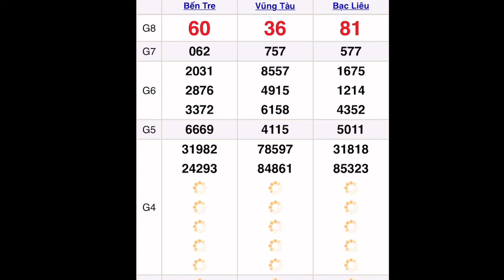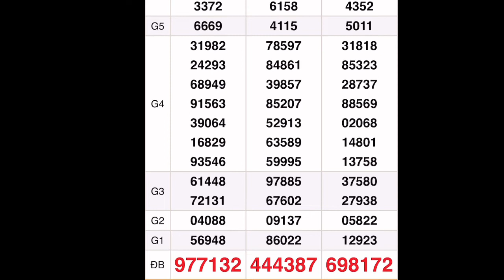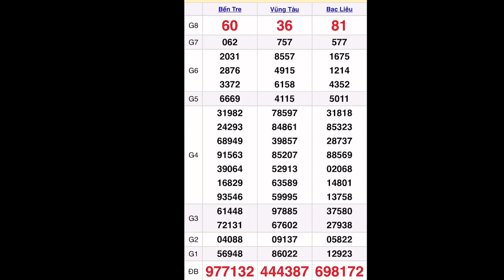Quay thử kết quả xổ số miền nam: xs vũng tàu, xs bến tre, xs bạc liêu hôm nay ngày 21/6/2022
*MIỀN BẮC
Thứ 2: Xổ số kiến thiết Hà Nội ( xshn )
Thứ 3: Xổ số kiến thiết Quảng Ninh ( xsqn)
Thứ 4: Xổ số kiến thiết Bắc Ninh (xsbn)
Thứ 5: Xổ số kiến thiết Hà Nội ( xshn )
Thứ 6: Xổ số kiến thiết Hải Phòng ( xshp)
Thứ 7: Xổ số kiến thiết Nam Định (xsnd)
Chủ Nhật: Xổ số kiến thiết Thái Bình ( xstb)
*MIỀN NAM
Thứ 2: TP. HCM (xshcm), Đồng Tháp (xsdt), Cà Mau (xscm)
Thứ 3: Bến Tre (xsbt), Vũng Tàu (xsvt), Bạc Liêu (xsbl)
Thứ 4: Đồng Nai (xsdn), Cần Thơ (xsct), Sóc Trăng (xsst)
Thứ 5: Tây Ninh (xstn), An Giang (xsag), Bình Thuận (xsbth)
Thứ 6: Vĩnh Long (xsvl), Bình Dương (xsbd), Trà Vinh (xstv)
*MIỀN TRUNG
Thứ 2: Thừa T. Huế (XSTTH), Phú Yên (XSPY)
Thứ 3: Đắk Lắk (XSDLK), Quảng Nam (XSQNM)
Thứ 4: Đà Nẵng (XSDNG), Khánh Hòa (XSKH)
Thứ 5: Bình Định (XSBDI), Quảng Trị (XSQT), Quảng Bình (XSQB)
Thứ 6: Gia Lai (XSGL), Ninh Thuận (XSNT)
Thứ 7: Đà Nẵng (XSDNG), Quảng Ngãi (XSQNG), Đắk Nông (XSDNO)
Chủ Nhật: Khánh Hòa (XSKH), Kon Tum (XSKT)